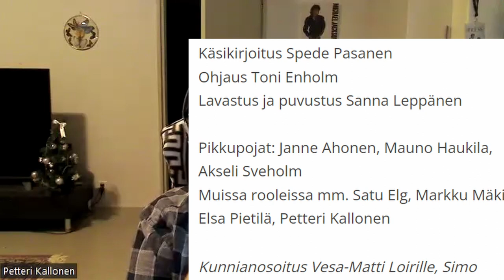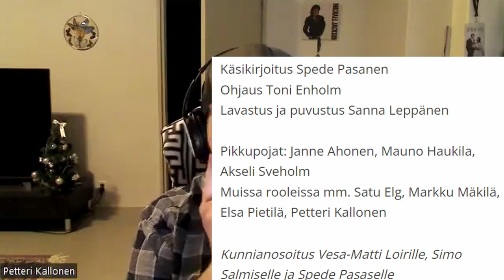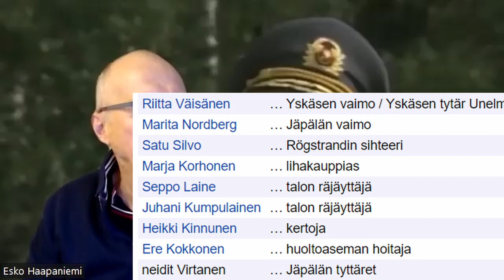Mathildedalin kesäteatterissa 2023 Pikkupojat. Spede Pasasen näytelmä.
Kesällä 2023 Mathildedalin kesäteatterissa nähdään Spede Pasasen näytelmä Pikkupojat. Pikkupojat: Janne Ahonen, Mauno Haukila, Akseli Sveholm. Upseerin roolissa Petteri Kallonen. Alkuperäisessä näytelmässä upseeria esitti Vesa-Matti "Vesku" Loiri.